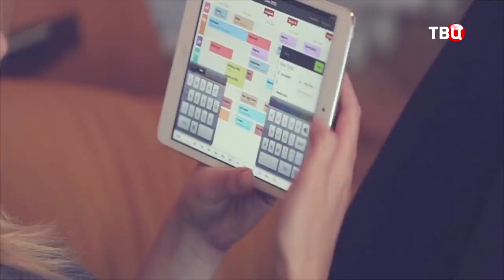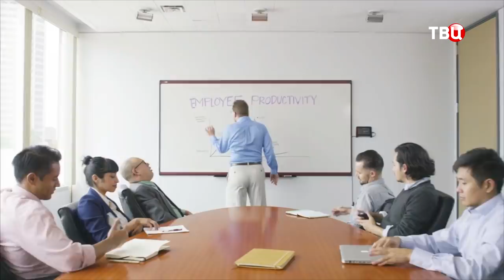ВЫПУСК 6: Преимущества сетевого бизнеса (Роман Василенко для телеканала ТВЦ)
Формула Успеха от Романа Василенко для телеканала ТВЦ
ВЫПУСК 6: Преимущества сетевого бизнеса

- чем доходы в сетевом бизнесе отличаются от доходов работы по найму
- как сетевой маркетинг помогает в общении с людьми
- какова настоящая социальная значимость сетевого бизнеса для страны
- чем отличается mlm бизнес от линейного
- почему в сетевом бизнесе руководитель заинтересован в успехе своей команды
- в чем уникальность работы сетевиком